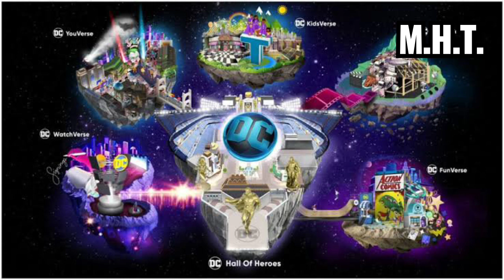HOW TO WATCH DC FANDOM EVENT IN TELUGU BY MR HOLLYWOOD TELUGU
how to watch dc FANDOM live event in telugu
dc FANDOM details in telugu
what is DC FANDOM EVENT IN TELUGU

DC FANDOM EVENT DETAILS :--

TIME :- 10:00 AM (PT) /10:30 PM IST

1 like = 1 motivation